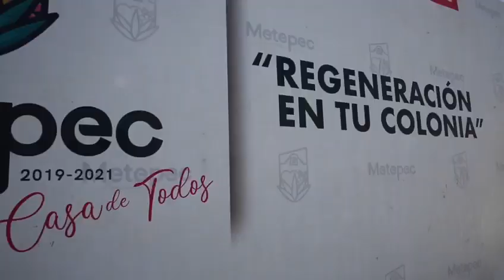En San Lorenzo Coacalco al iniciar proceso de donación de predio para pozo de agua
Metepec, México; 20 de febrero de 2021.* Con fuerte compromiso por atender las causas que apremian a la ciudadanía, la alcaldesa de Metepec estuvo en el pueblo de San Lorenzo Coacalco, para iniciar con el proceso de regularización de un predio, dispuesto para la ubicación de un nuevo pozo de agua que brinde el servicio eficaz del vital líquido a la comunidad.